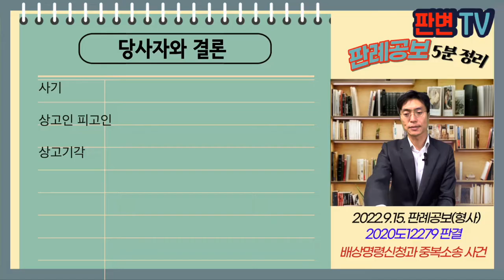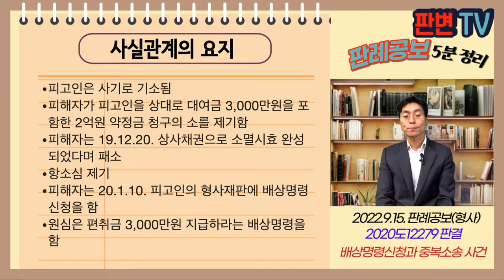배상명령신청과 중복소송 사건 [22.9.15.자 판례공보(형사)]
배상명령신청과 중복소송 사건
별 3개

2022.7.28. 선고 2020도12279 판결
사기

상고기각

피고인은 사기로 기소됨
피해자가 피고인을 상대로 대여금 3,000만원을 포함한 2억원 약정금 청구의 소를 제기함
피해자는 19.12.20. 상사채권으로 소멸시효 완성되었다며 패소
항소심 제기
피해자는 20.1.10. 피고인의 형사재판에 배상명령신청을 함
원심은 편취금 3,000만원 지급하라는 배상명령을 함

피해자의 배상명령신청이 중복청구인가?

배상명령신청은 다른 절차에 따른 손해배상청구가 제기된 경우에는 신청할 수 없음
이때의 손해배상청구는 범죄행위로 인한 불법행위 손해배상청구임
피해자가 제기한 소송은 대여금 명목의 편취금 3,000만원을 포함한 2억원의 약정금 청구였음
따라서 편취금에 관한 불법행위 손해배상청구가 아니므로,
배상명령신청을 할 수 있음

실무활용
배상명령신청은 불법행위 손해배상청구를 형사재판에서 간이하게 구할 수 있는 제도임
불법행위가 아닌 청구에 관한 소송이 있더라도 배상명령신청은 가능함
대여금 명목의 편취금 3,000만원에 대하여는 약정금 청구와 불법행위에 의한 손해배상 청구는 다른 청구임